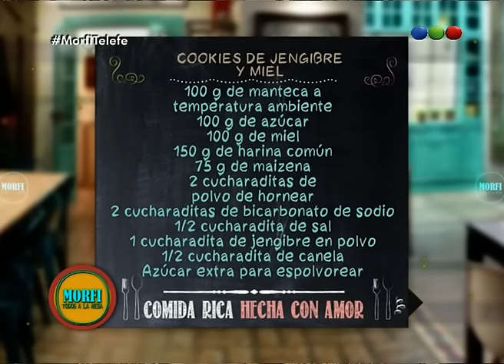Receta: Cookies navideñas de jengibre y miel - Morfi